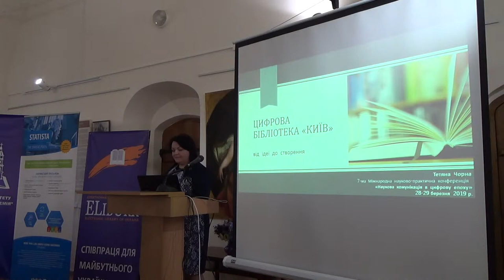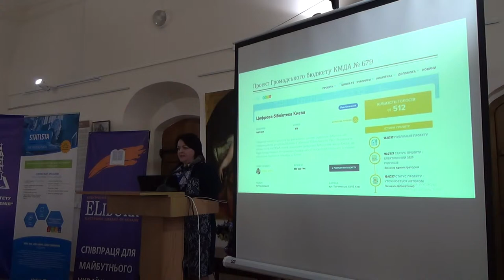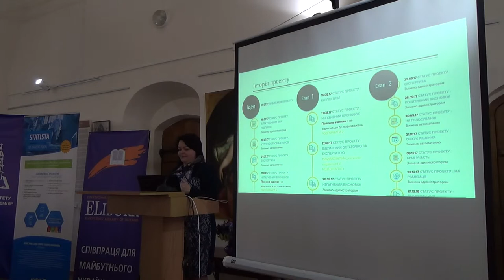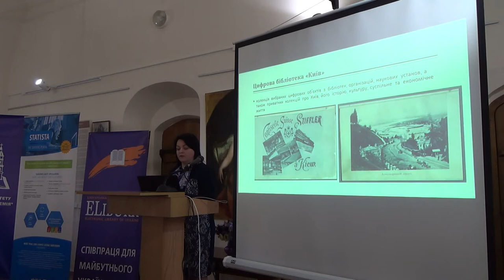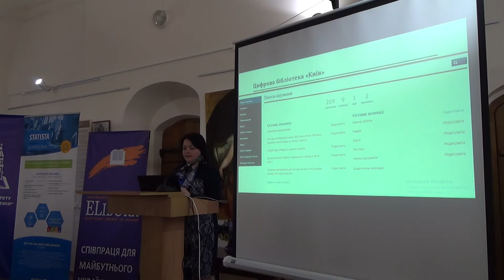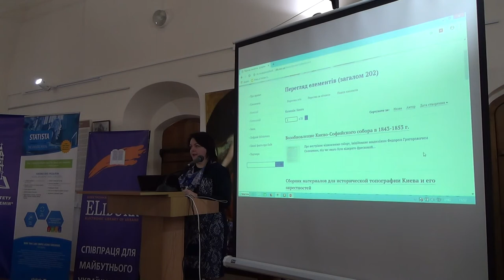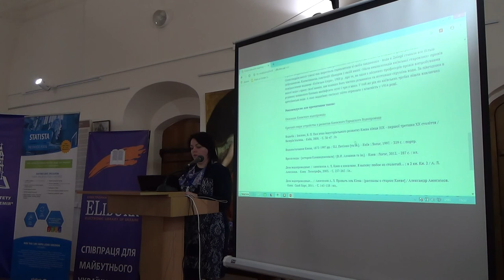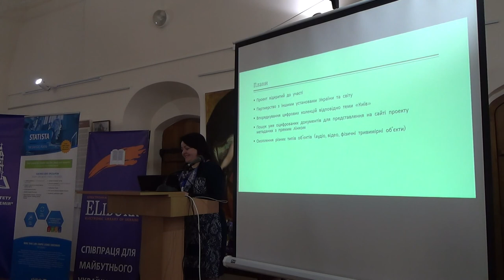SCDA19: Тетяна Чорна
Цифрова бібліотека "Київ" - від ідеї до створення.

Тетяна Чорна, директор, Наукова бібліотека, НаУКМА, Україна.

Ольга Романюк, директор, Публічна бібліотека ім. Лесі Українки м. Києва, Україна.

7-а Міжнародна науково-практична конференція “Наукова комунікація в цифрову епоху”, Київ, 28-29 березня 2019 р.